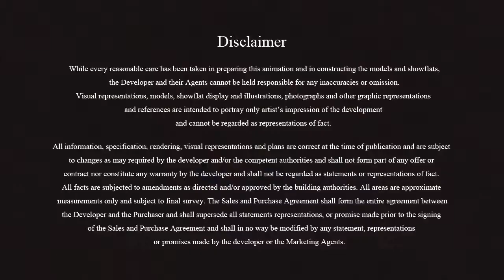Belgravia Villas | Sales Hotline 9222-2204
*_Belgravia Villas ⭐️ Buy Units_*
🏡 #274 CT 3584sf ~Was $3,203,800~ *Now $2,800,000*
🏡 #276 CT 3584sf ~Was $3,223,600~ *Now $2,800,000*

🏡 #252 IT 3584sf ~Was $3,010,700~ *Now $2,769,844*
🏡 #304 IT 3584sf ~Was $2,990,900~ *Now $2,751,628*